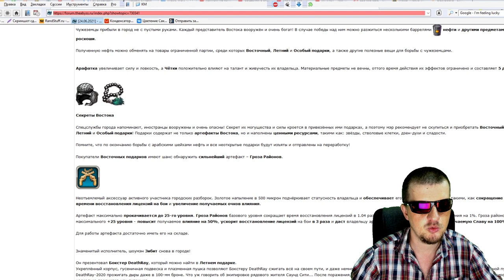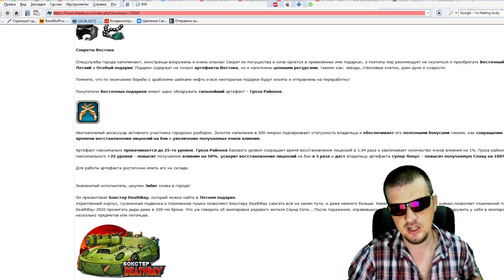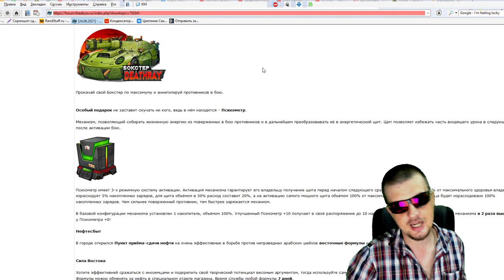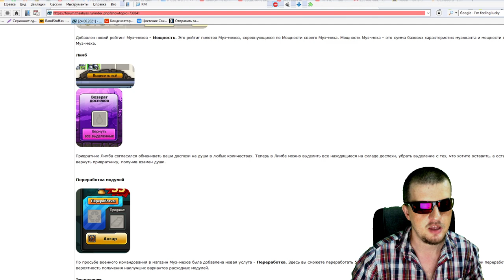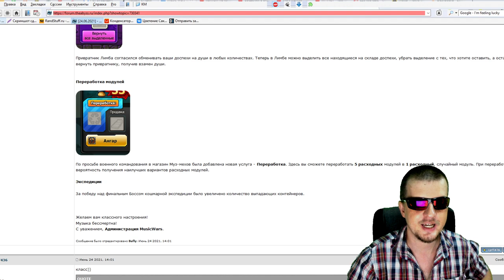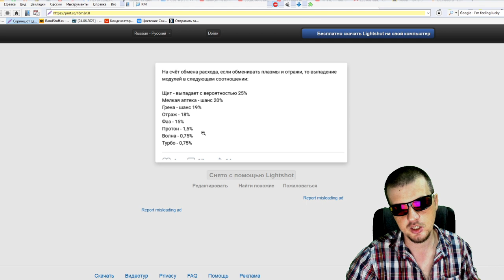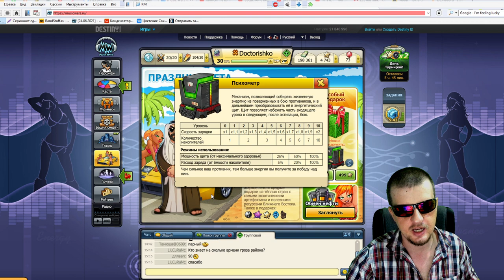Обновление Music Wars (Летняя Жара) Новые подарки !!